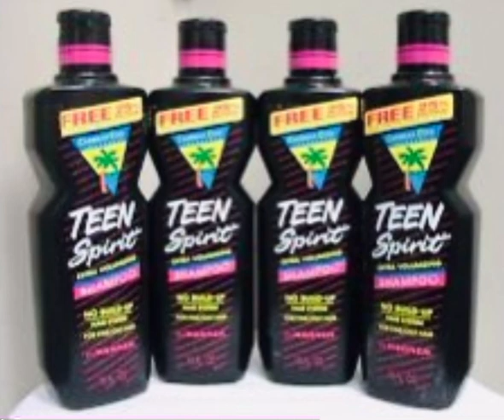Listening to Smells Like Teen Spirit as you watch commercials of Teen Spirit